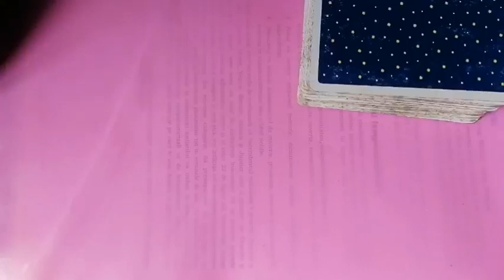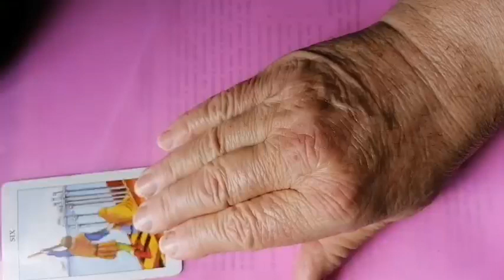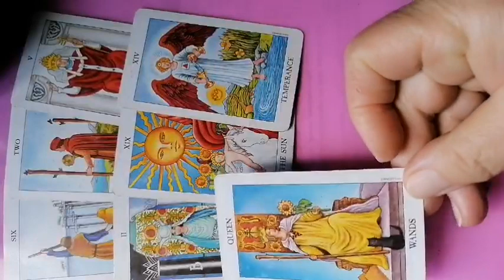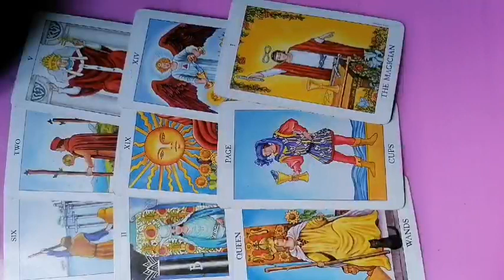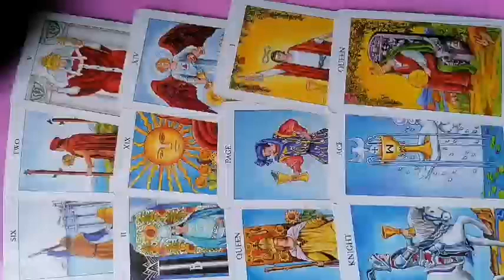TAUR 23-29 ianuarie 2023